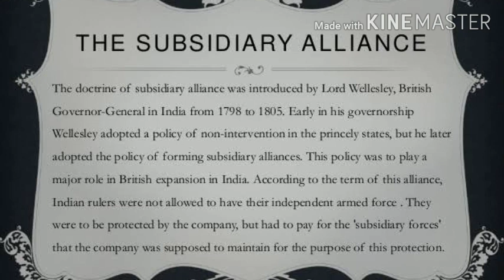অধীনতামূলক মিত্রতা নীতির গুরুত্ব ( Significance of Subsidiary Alliance ) .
লর্ড ওয়েলেসলি প্রবর্তিত অধীনতামূলক মিত্রতা নীতির শর্তগুলি ছিল - ১. এই চুক্তি মেনে যে দেশীয় রাজা ব্রিটিশের সঙ্গে মিত্রতার সূত্রে আবদ্ধ হবেন , তিনি হবেন অধীনস্থ রাজ্য এবং ব্রিটিশ সার্বভৌমত্ব তিনি স্বীকার করে নেবেন । ২. মিত্রতাবদ্ধ রাজ্যে একটি স্থায়ী ইংরেজ সৈন্যবাহিনী মোতায়েন করা হবে । এই সৈন্যবাহিনীর ব্যয় নির্বাহের জন্য ঐ রাজ্যের রাজা ইংরেজ কোম্পানিকে তার রাজ্যের একাংশ প্রদান করবেন । ৩.প্রত্যেক মিত্রতাবদ্ধ রাজ্যের রাজধানীতে একজন ব্রিটিশ রেসিডেন্ট উপস্থিত থাকবেন । ৪.কোম্পানির অনুমতি না নিয়ে দেশীয় বন্ধু রাজ্য অন্য কোনো রাষ্ট্রের সঙ্গে কোনো রকম সম্পর্ক স্থাপন করতে পারবেন না । ৫. ইংরেজ কোম্পানির অনুমতি না নিয়ে কোনো অ-ইংরেজ ইউরোপীয়কে দেশীয় রাজ্যের প্রশাসনে নিয়োগ করা যাবে না । ৬.কোম্পানি প্রতিশ্রুতি দেয় যে  মিত্রতাবদ্ধ রাজ্যের আভ্যন্তরীণ রাজনীতিতে হস্তক্ষেপ করবে না । প্রসঙ্গত উল্লেখ্য ,লর্ড ওয়েলেসলি অধীনতামূলক মিত্রতা নীতির উদ্ভাবক ছিলেন না । ঐতিহাসিক ম্যালকম বলেছেন যে , ওয়েলেসলি অধীনতামূলক মিত্রতা নীতির স্রষ্টা নন , লর্ড ক্লাইভ থেকে সব ব্রিটিশ রাজপুরুষ এই ধরনের চুক্তি করেন । ম্যালকম লিখেছেন , " Alliances of the same character as those formed by Lord Wellesley had been entered into by almost all his predecessors from Lord Clive downwards ." বস্তুত কর্ণাটক ও অযোধ্যা সম্পর্কে এই নীতি পূর্বেই অনুসৃত হয়েছিল । অবশ্য একথা অনস্বীকার্য যে , এই ধরনের নীতি পূর্বে সরকারীভাবে গৃহীত হয় নি । সেক্ষেত্রে লর্ড ওয়েলেসলি সর্বপ্রথম সরকারী অনুমোদন ক্রমে অধীনতামূলক মিত্রতা নীতি গ্রহণ ও প্রয়োগ করেছিলেন । অধীনতামূলক মিত্রতা নীতির প্রয়োগ :
১৭৯৮ খ্রিস্টাব্দে হায়দ্রাবাদের নিজাম সর্বপ্রথম অধীনতামূলক মিত্রতা নীতি গ্রহণ করেন ।